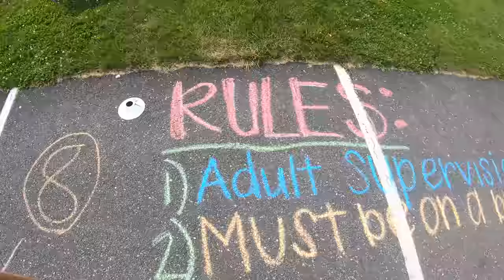Vlog 50: Twin Valley MTB Bike Rodeo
This goes back to after TSE. I was in town for the following weekend and it happened to coincide with the Twin Valley MTB Team holding a Bike Rodeo. I was 1 of 3 kids that rode bikes in the school when I went there in 2009. The team is now 50 strong and it was cool to see all the enthusiasm! Thanks for letting me be a part of it!